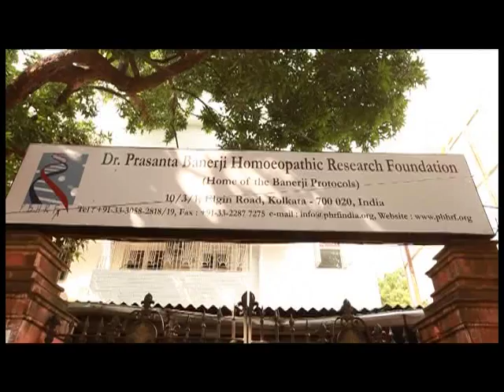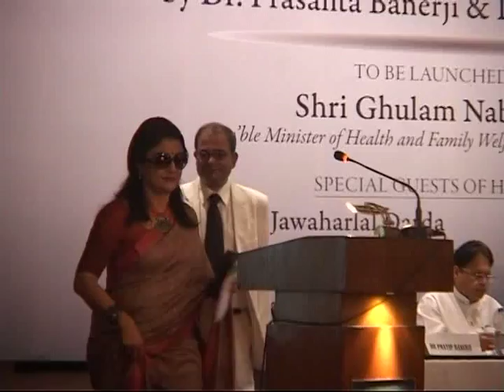Speech by Smt. Aparna Sen at the PBHRF Book Launch, June 2013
This is the speech delived by Smt. Aparna Sen on the occasion of the much awaited book ' THE BANERJI PROTOCOLS- A New Method of Treatment with Homeopathic Medicines', co-authored by Dr. Prasanta Banerji and Dr. Pratip Banerji, on Saturday, 8th June, 2013, at the Oberoi Grand Hotel, Kolkata. The book was inaugurated by Sri Ghulam Nabi Azad, Hon'ble Minsiter of Health and Family Welfare, GOI.